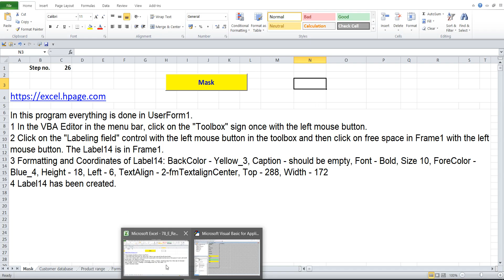26 Create Invoice program with journal, Customer database and Product range in Excel VBA yourself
1 In the VBA Editor in the menu bar, click on the "Toolbox" sign once with the left mouse button.
2 Click on the "Labeling field" control with the left mouse button in the toolbox and then click on free space in Frame1 with the left mouse button. The Label14 is in Frame1.
3 Formatting and Coordinates of Label14: BackColor - Yellow_3, Caption - should be empty, Font - Bold, Size 10, ForeColor - Blue_4, Height - 18, Left - 6, TextAlign - 2-fmTextalignCenter, Top - 288, Width - 172
4 Label14 has been created.